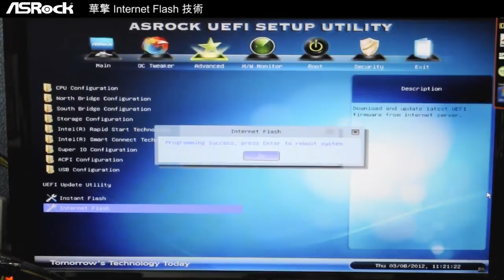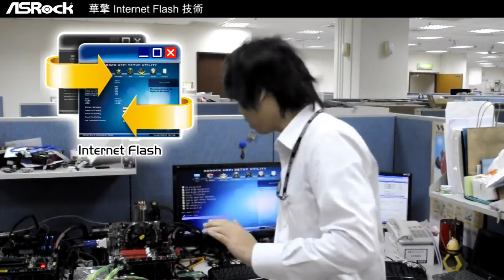華擎 Internet Flash 技術